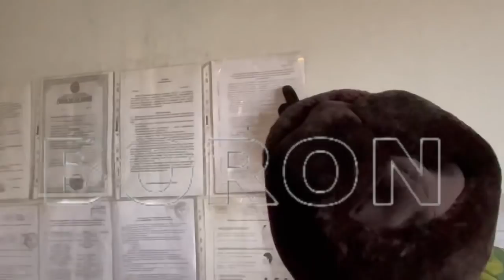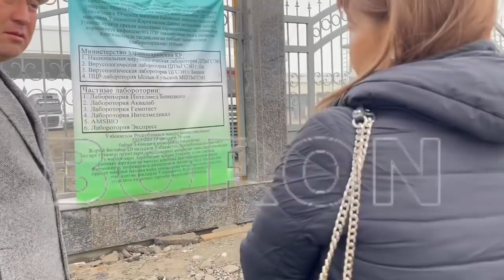РЕЙД || ФАЛЬШИВЫЙ ДОКУМЕНТ || ДОСТУК ЧЕК АРА БЕКЕТИ